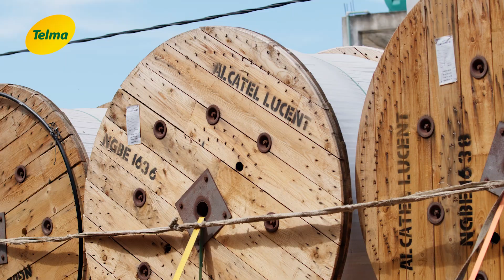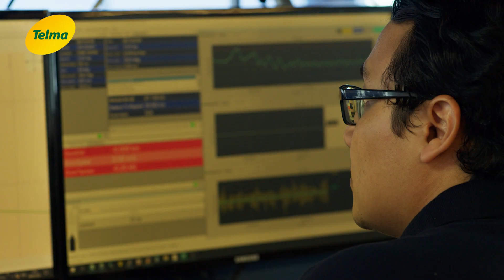[CABLE 2AFRICA MAHAJANGA]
Telma apporte une connectivité de pointe grâce au nouveau câble sous-marin 2AFRICA.

Avec ses 45 000 km de système de câble, conçu avec une capacité de 180 Tbits/s, les entreprises et les consommateurs bénéficieront d'une meilleure qualité en matière de connectivité et d'une plus grande performance pour toutes leurs activités digitales.

Suivez en vidéo les étapes de son installation à Majunga depuis son arrivée le 3 février !